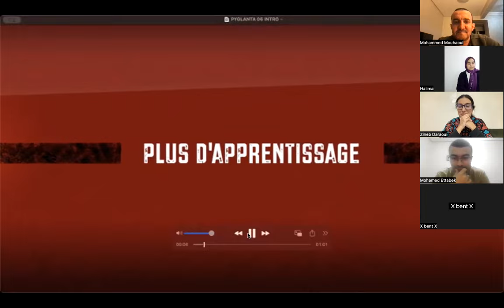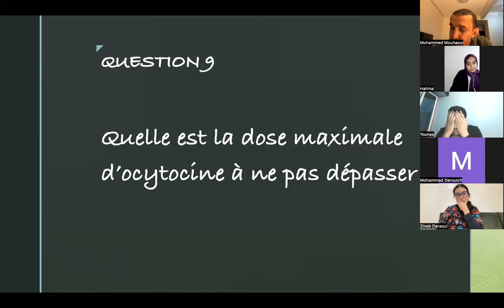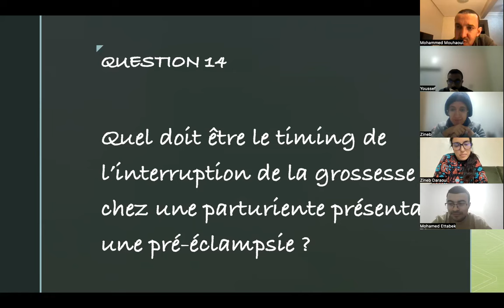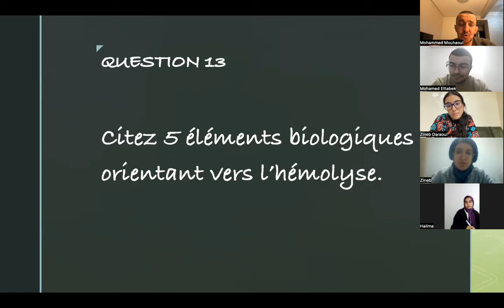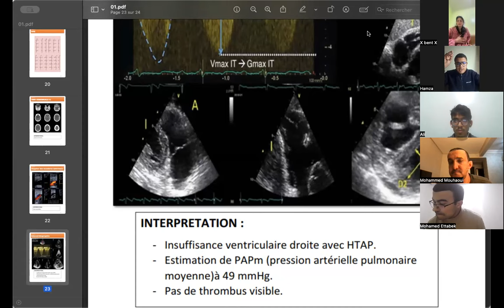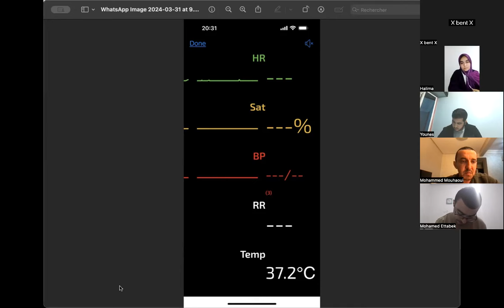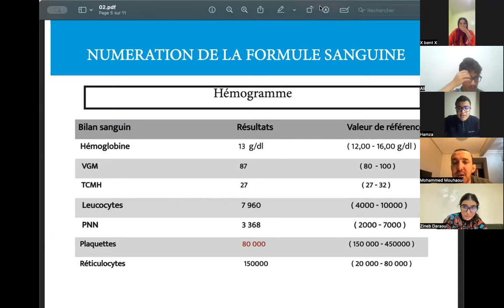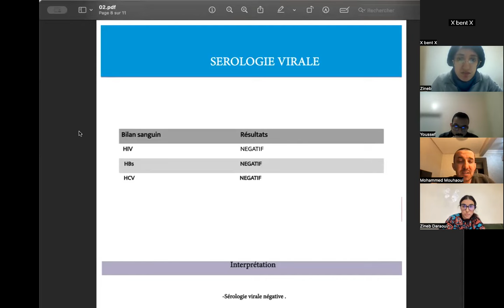PYGLANTA_ÎLE_DÉSASTRE_ÉPISODE_10